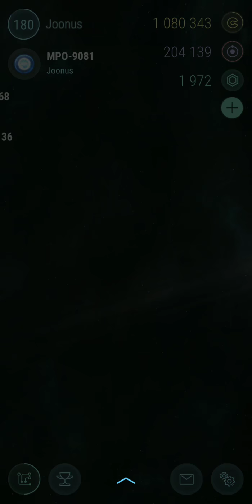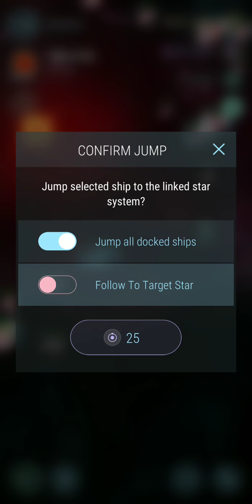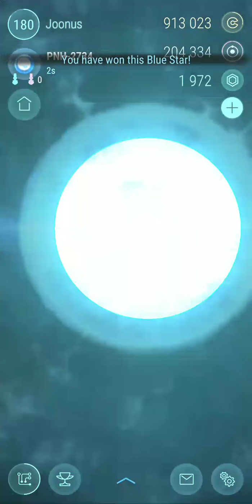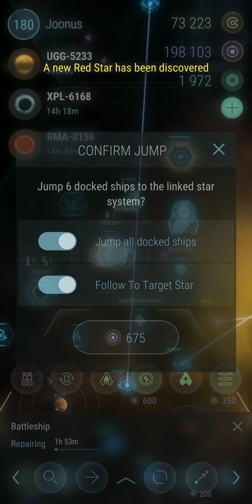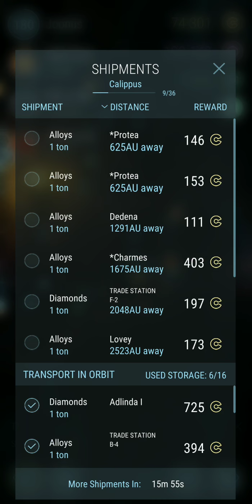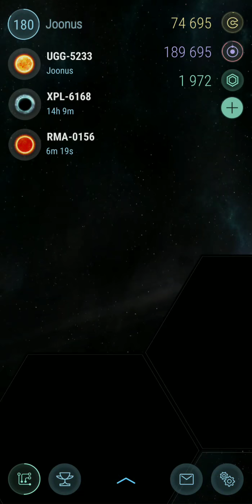Hades' Star - Blue Star